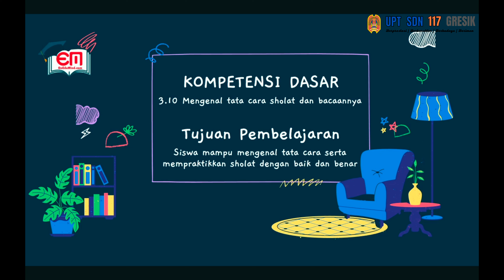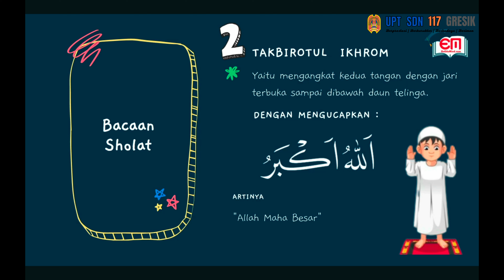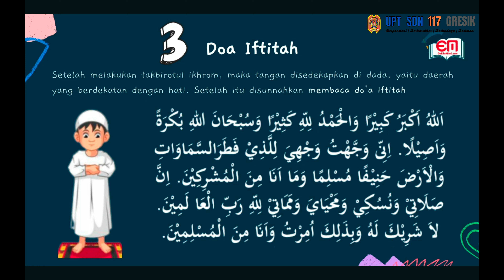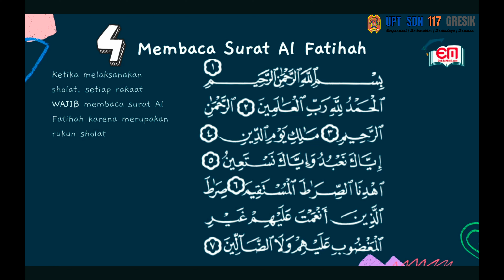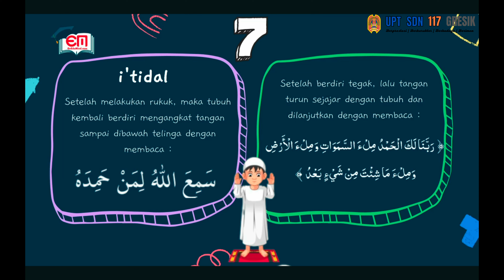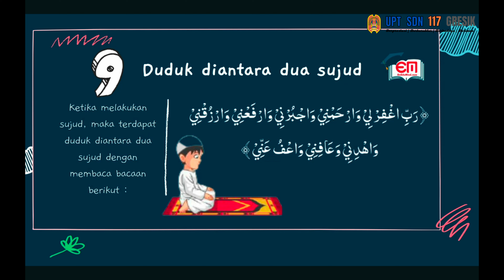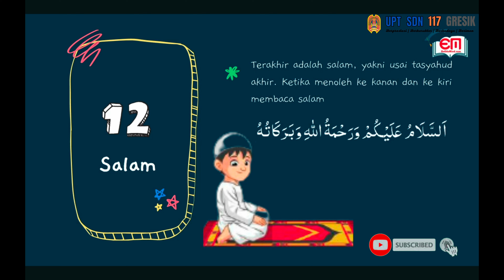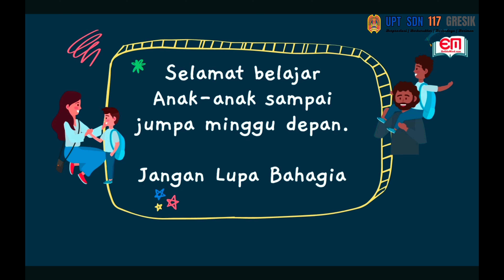AYO KITA SHOLAT | BACAAN DALAM SHOLAT PAI KELAS 2 SD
Bismillahirrohmanirrohim
Video Pembelajaran Jarak Jauh Mata Pelajaran Pendidikan Agama Islam kelas 2 SD Materi Bacaan dalam sholat.

Semoga bermanfaat

Video ini dibuat menggunakan : Canva
Direkam menggunakan : Tablet Huawei
Diedit dengan : Kinemaster